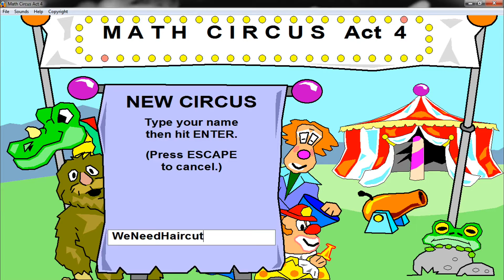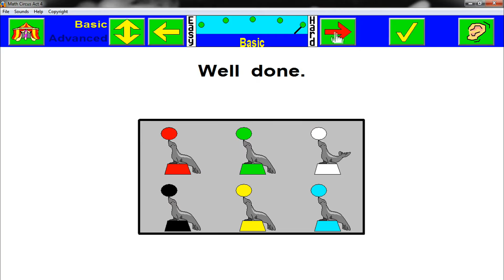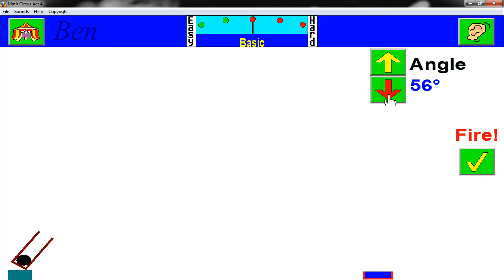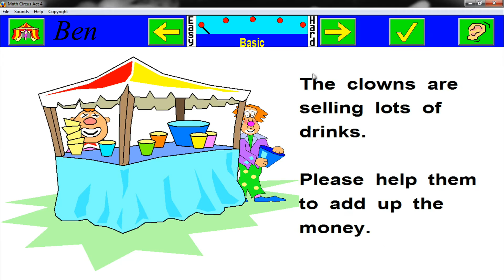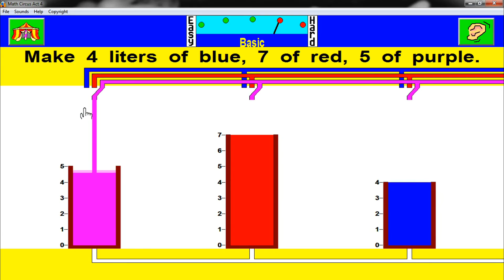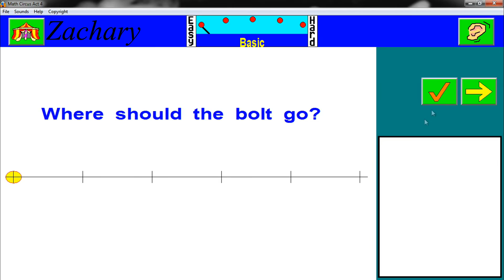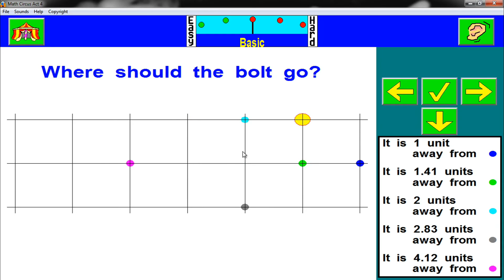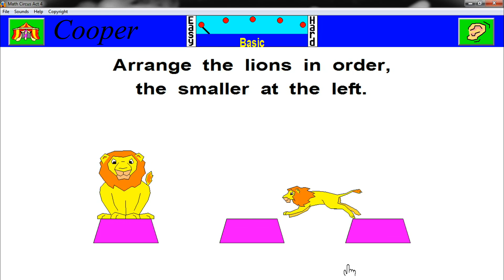Math Circuts Act 4: MATH!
Playing an old game, realizing how bad we are at math.